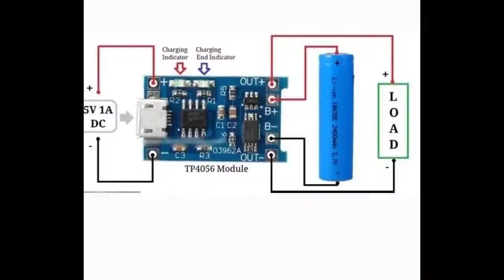How To Replace Battery on Mosquito racket With Lithium-Ion Battery for long Backup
How to Repair mosquito bat, How to Replace Battery
Upgrade with 3.7v li-ion battery
Changing the battery of a mosquito bat is a very easy process ,You will need some basic tools such as a screwdriver, soldering iron, a scissor  to cut wire, a new rechargeable 3.7v li-ion battery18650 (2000mAh) for long Backup.
TP4056 1A 5V charging module with current protection,

In This  channel is all about  simple Tricks and Tips , beautiful DIY crafting ideas, Tutorial for beginners  & much more...